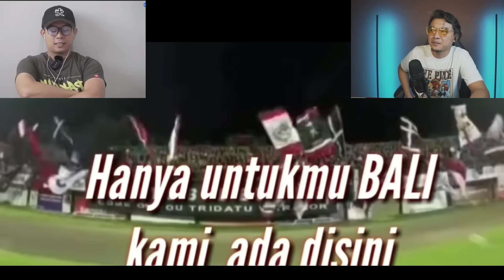LUAR BIASA GAIS!! TOP 13 CHANT TERBAIK DARI SUPPORTER INDONESIA